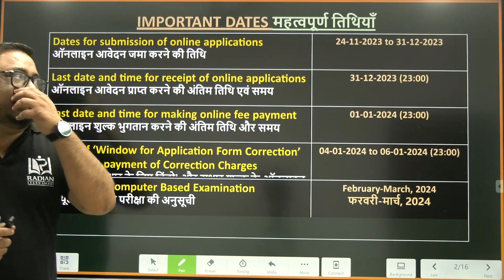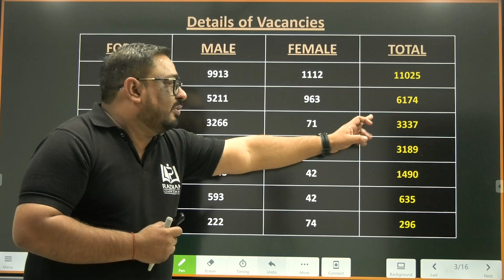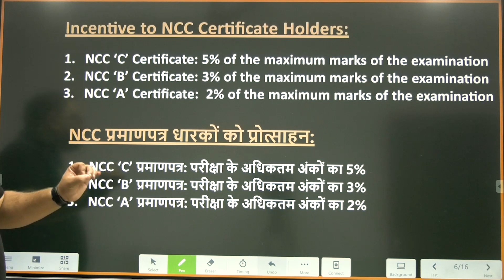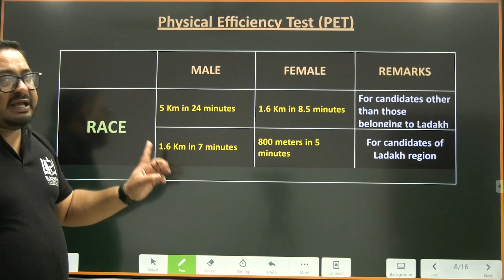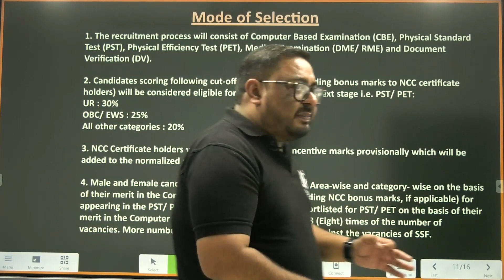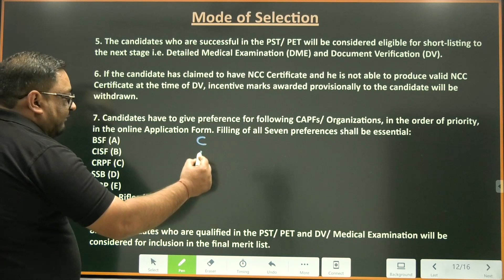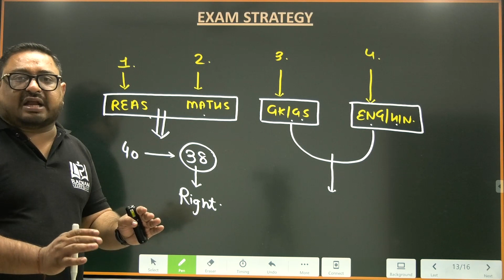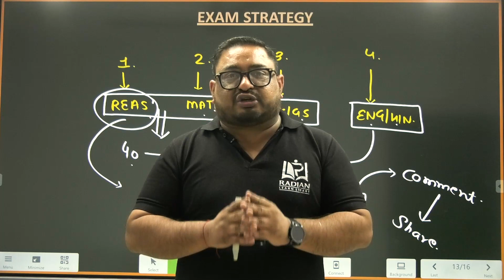SSC GD 2024 NOTIFICATION | SSC GD VACANCY | SSC GD CLASSES | RADIAN MENSA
यह वीडियो उन सभी छात्रों के लिए उपयोगी है जो एसएससी जीडी कांस्टेबल परीक्षा की तैयारी कर रहे हैं।
This video is helpful for all those students who are preparing for the SSC GD CONSTABLE exam.

यह वीडियो हमारी रीजनिंग बुक में शामिल विभिन्न प्रकार के वीडियो का पूर्वावलोकन प्रस्तुत करता है। हमारी पुस्तकें आपको प्रतिस्पर्धी परीक्षाओं में उत्कृष्टता प्राप्त करने के लिए सबसे प्रभावी और कुशल शॉर्ट ट्रिक्स प्रदान करने के लिए डिज़ाइन की गई हैं जिनके लिए समय प्रबंधन कौशल की आवश्यकता होती है। हम प्रतियोगी परीक्षाओं में समय के महत्व को समझते हैं, और इसलिए, हमारी पुस्तकें आपके प्रदर्शन को अनुकूलित करने के लिए आपको आवश्यक कौशल से लैस करेंगी।
This video offers a preview of the various types of videos that are included in our Reasoning Book. Our books are designed to provide you with the most effective and efficient short tricks to excel in competitive exams that require time management skills. We understand the importance of time in competitive exams, and therefore, our books will equip you with the necessary skills to optimize your performance.

हमें विश्वास है कि हमारी रीजनिंग बुक भारत में प्रतियोगी परीक्षाओं की तैयारी करने वाले किसी भी व्यक्ति के लिए एक अनिवार्य संसाधन होगी। चाहे आप छात्र हों, पेशेवर हों, या अपने करियर को आगे बढ़ाने की सोच रहे हैं, हमारी किताबें आपको सफल होने के लिए आवश्यक उपकरण और ज्ञान प्रदान करेंगी।
We are confident that our Reasoning Book will be an indispensable resource for anyone preparing for competitive exams in India. Whether you are a student, a professional, or someone looking to advance your career, our books will provide you with the tools and knowledge you need to succeed.